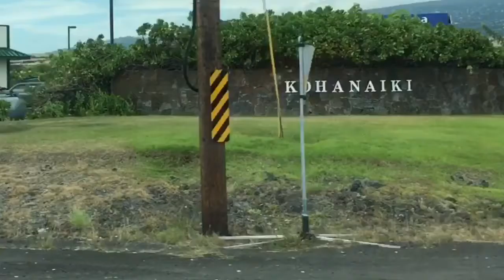It's gonna be a bumpy road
Here's another vacation vlog enjoy!

About me:
36 year old chronically iLL queer sharing my life both within and beyond the iLLnesses. Just Living iLL!